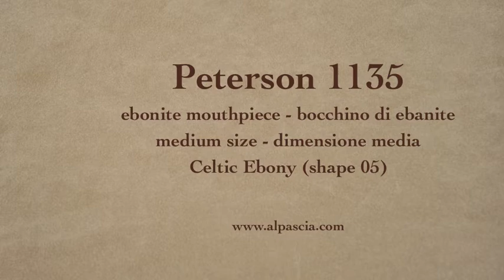pipa Peterson 1135 - tobacco pipe